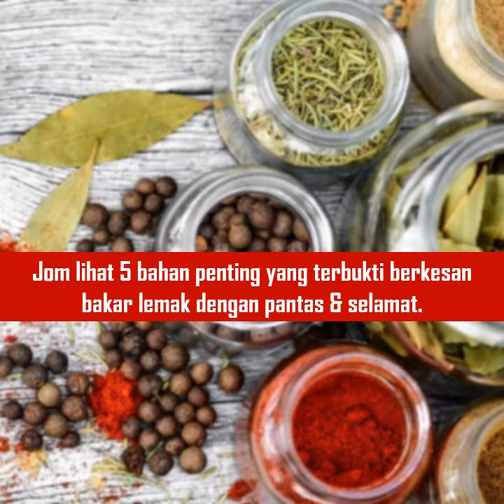5 BAHAN YANG TERBUKTI BERKESAN BAKAR LEMAK DENGAN PANTAS & SELAMAT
Tonton video sampai habis untuk tahu bahan yang anda perlu untuk bakar lemak secara efektif.

NAH FATBURNER MMX
PILIHAN BAHAN TERBAIK DI MALAYSIA
Formula yang semestinya hebat
Keberkesanan yang super kuat
✔ Bantu kawal nafsu makan
✔ Makan sikit dah kenyang
✔ Tidak mudah lapar
✔ Membakar lemak ketika tidur
✔ Tingkatkan metabolisme
✔ Increase energy & stamina
✔ Bebas side effect
✔ Bertindak sebagai "Carb Blocker"
✔ Akan tukarkan fat kpd tenaga
✔ Setiap botol mempunyai 90 caps
✔ Weight menurun, lantas perut kempis
✔ Lengan & peha turut mengecil
✔ Tenaga makin bertambah
✔ BUKAN buang air tp buang fat!
✔ Bukan jenis detox
Itulah kelebihan MMX DEXE BRN-XR yang sememangnya berkesan membakar lemak dengan bahan-bahan yang terbaik.